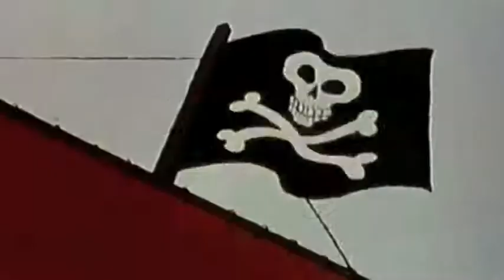'Bi Polar Bear' by: bluez radleY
DIY music video for and by: bluez radleY, enjoy!